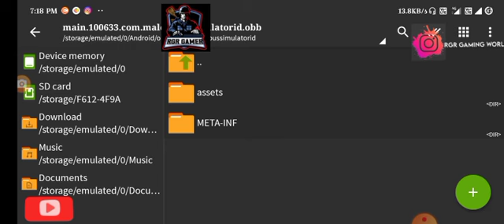NEW WORKSHOP OR GARAGE MOD FOR BUSSID IN TAMIL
Hai friends I am RGR now I going to play the Bus Simulator Indonesia game for Android. It is an awesome game to play. If you want other games comment me.
My telegram I'd 👇👇
 My instagram I'd
Bus mod credit: Pepper bucket